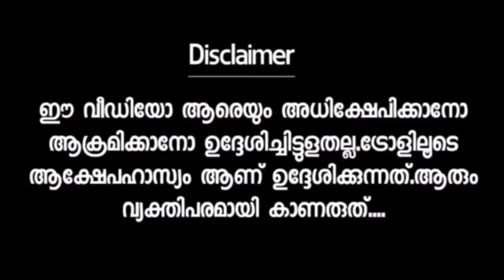ഹരീഷ് രഞ്ജിത്തിനെ കൂവി അപമാനിച്ചു🤣😂 Hareesh peredi | Reacting ranjith troll video